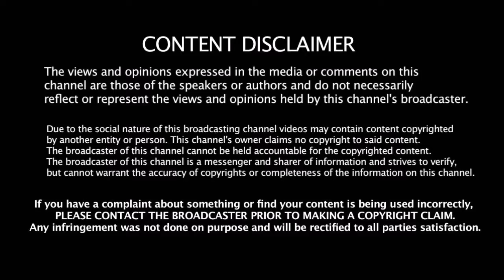ஆர்கானிக் திருடனுக்கு விளக்கம் கொடுத்த மக்கள் செல்வன் விஜய் சேதுபதி | Oru Nalla Nal Parthu Solrean